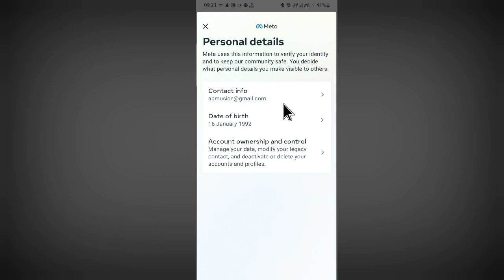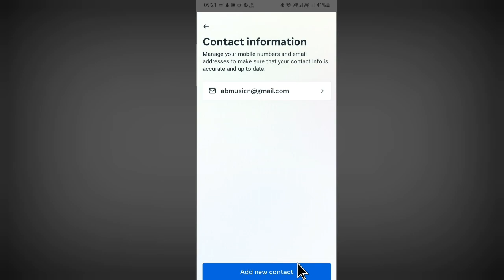Instagram Par Email Add Kaise Kare ~ Instagram Par Email Address Kaise Dale